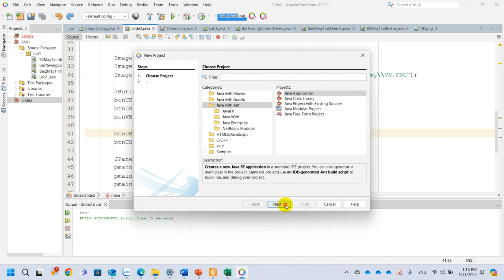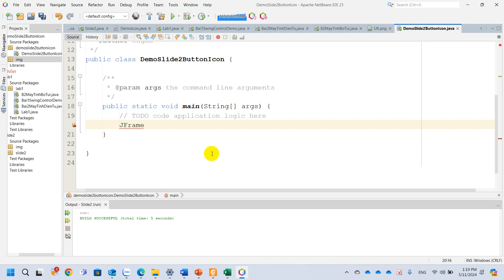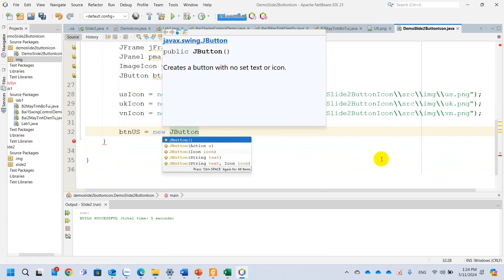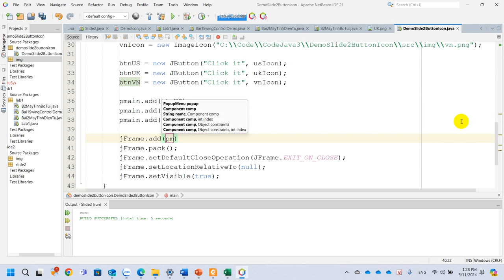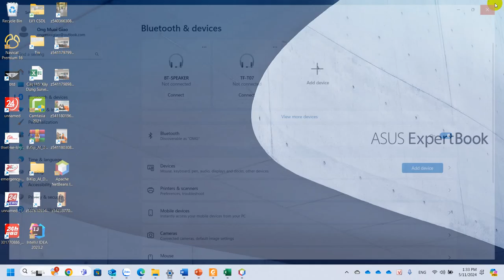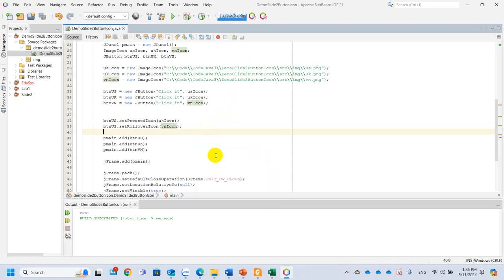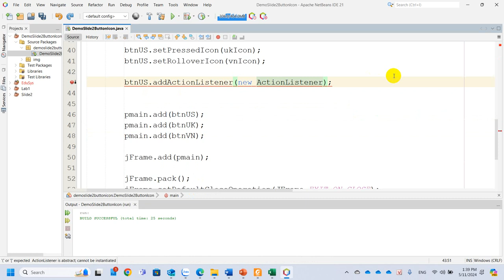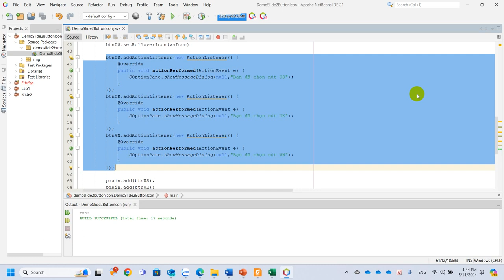Slide 2 Demo Button ImageIcon